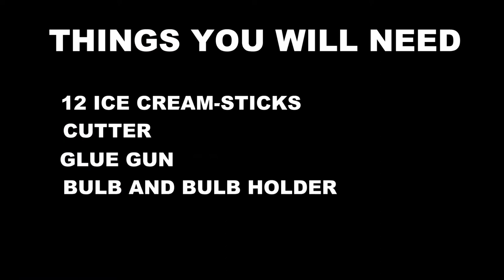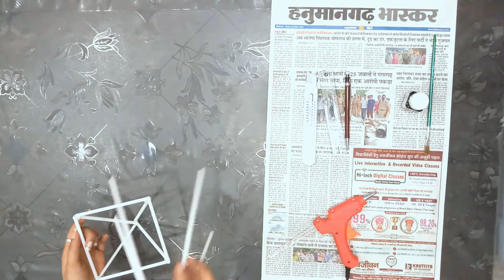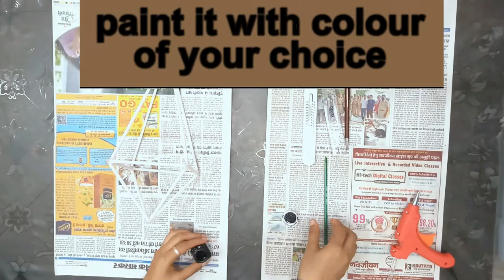STRAW CRAFT | DIY LAMP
HEY LOVELIESSS.
Hope you all are fine and enjoying my videos .
In this video i had made a little lamp from old straws .You can also use kulfi sticks instead of straws .
This is very simple and beautiful DIY lamp.
Try making this and tag me on instagram [ART_I3OX]...I will share your images on my instagram page.